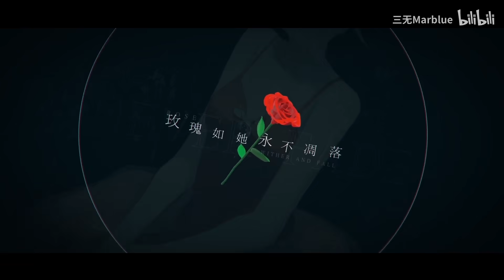【三无×祖娅纳惜】白日妄想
三无Marblue、祖娅纳惜 - 白日妄想
作词：妖狐公子
作曲：依溪禾
编曲：依溪禾
实录：联合麦田
分轨：Digifan
混音：三无Marblue
母带：祖娅纳惜
画师：Leiq雷、立旗、加速ac
美术：舒念慈
pv：小航
企划、制作：汐音社
三无Marblue：
钢筋交围成一个国
机械鸟从云端坠落
情人都在擦肩而过
跋涉者终点又是沙漠
祖娅纳惜：
糖果屋里堆砌石头
公主在高塔里寿终
清晨人鱼融成泡沫
最是清醒者才爱作梦
三无Marblue（和声：祖娅纳惜）：
妄想铁锈开出花朵
飞鸟和晴空邂逅
祖娅纳惜（和声：三无Marblue）：
孤独者见人间烟火
失去的都重逢
妄想废墟里堆满糖果
高塔之下有骑士仰首
人鱼在濒死之前开口
所有故事开始便善终
最是清醒者爱作梦
三无Marblue：
蝴蝶被野荆棘绞首
红舞鞋在刀尖跳动
玫瑰在相拥前凋落
童话总在现实里落魄
祖娅纳惜：
小丑戴着面具沉默
看客都以冷漠为荣
虚荣赤裸摆上餐桌
各怀鬼胎者三缄其口
妄想蝴蝶安眠芳丛
红舞鞋踏碎刀锋
玫瑰如她永不凋落
孩子拥有梦
妄想看小丑洗去妆容
人人都尝过爱憎悦痛
曾被这世界温柔吻过
尝试着鼓足勇气去活
童话总在现实落魄
祖娅纳惜：
若非整个世界
都向我袒裸着荆棘刀锋
三无Marblue：
若非每段命运
都像黑夜里溺水求活
祖娅纳惜：
若非连每一次呼吸
都是七情六欲的负重
三无Marblue+祖娅纳惜：
又怎么敢命悬一线
还堂而皇之作梦
合：
有谁撞破南墙不回头
不是因为期待重逢
有谁能够赴汤蹈火
不是因为尚能够心动
有谁负夜而行
不是因为还怀存星火
如果不敢白日作梦
怎么让现实低头
愿腐树枯草还爱春风
愿麻木人间还能心动
愿现实尚有余力温柔
愿你我尚有余地作梦